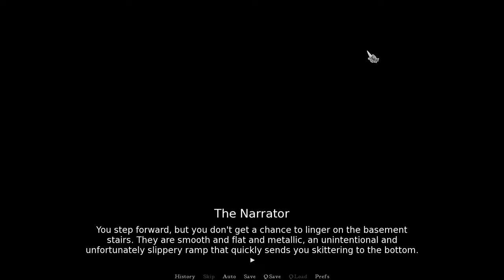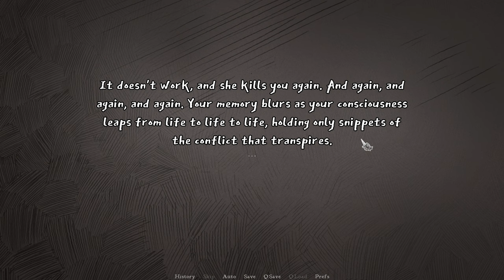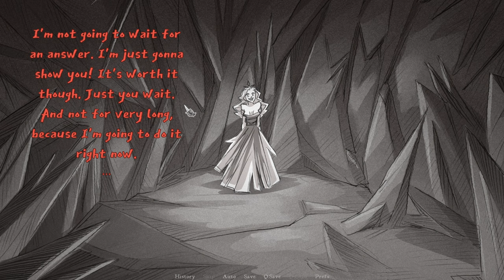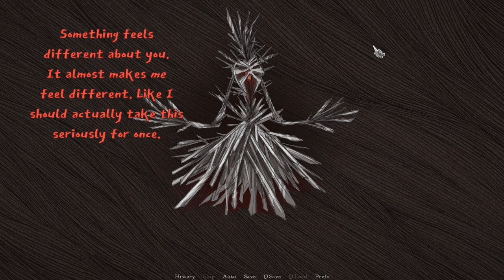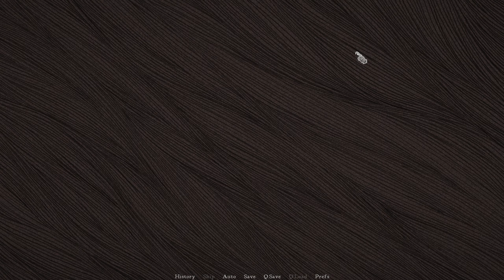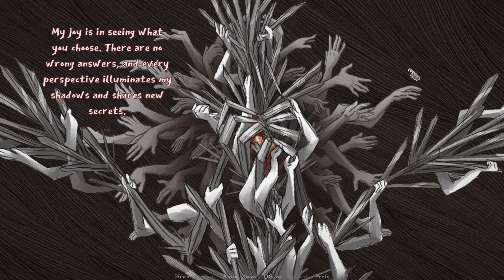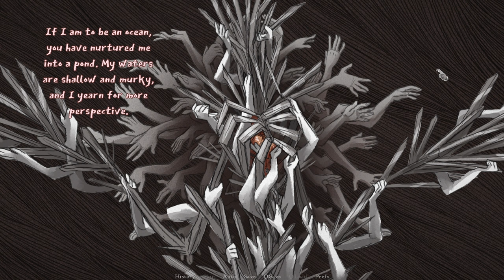Slay the Princess - 4 - The Arms Race, Mutually Assured Destruction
it's interesting when the game both does and doesn't anticipate what I want to do at a given moment